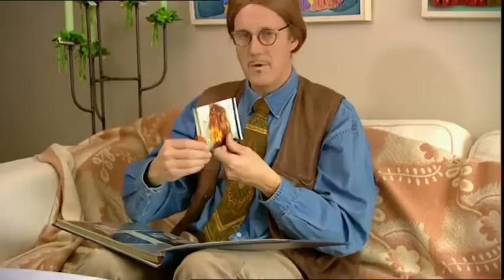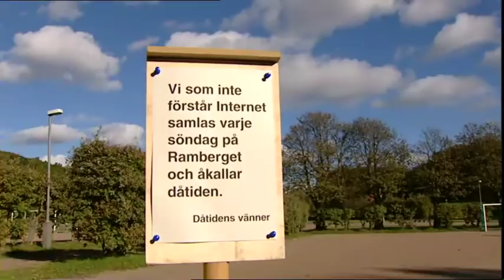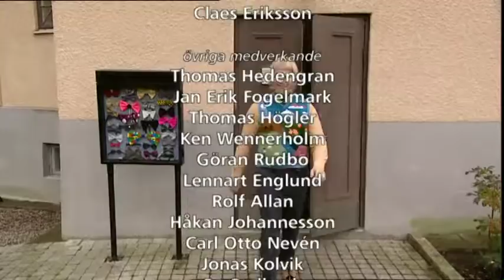Gladpack - TV serien - Del 5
Femte delen.
GladPack – transparent underhållning i all välmening (tv-serie)
Galenskaparnas och After Shaves tv-serie GladPack innehåller ett pärlband av sketcher, sånger, monologer och debatter – alltihopa transparent underhållning av bästa slag. GladPack leds av programledarparet Bibi och Henry Vogeljazz (Kerstin Granlund och Jan Rippe) och de presenterar en blandning av modern talkshow och gammaldags estradunderhållning. Lill Apabo, Slö Salkow och Trögfattarföreningens årsmöte blir tittarfavoriter.

Gladpack, med undertiteln Transparent underhållning i all välmening är en TV-serie med Galenskaparna och After Shave som sändes i sex halvtimmesprogram i SVT under perioden 6 februari-12 mars år 2000.

Tv-sändning: 6 februari–12 mars 2000
Tv-tittare: 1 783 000 (genomsnitt per avsnitt)
Antal avsnitt: 6
Avsnittslängd: 0.30
Musiker: Jan Corneliuson, Lars "Lim" Moberg, Jan Gunér, Måns Abrahamsson, Sven Fridolfsson, Jan Bjerger, Robin Rydqvist, Lennart Grahn, Bengt Åke Nilsson och Niklas Rydh
Medverkande: Galenskaparna och After Shave
Manus: Claes Eriksson
Regi: Claes Eriksson
Originalmusik: Claes Eriksson och Knut Agnred
Inspelad: oktober–december 1999, på Lorensbergsteatern, samt på olika platser runt om i Göteborgstrakten.